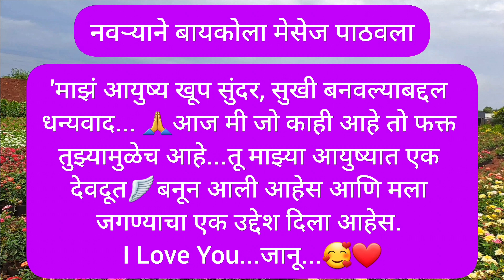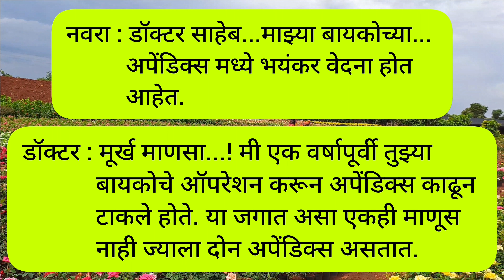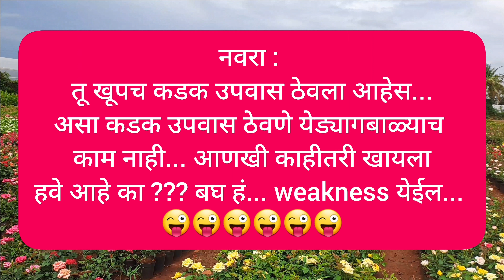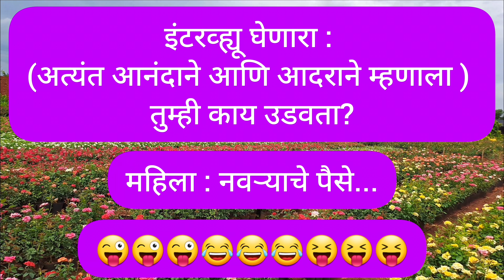नवरा बायकोचे धम्माल काॅमेडी जोक्स | Marathi Jokes| मनमुराद हसा | Husband Wife Funny Comedy Jokes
Your Query:
Joke
Jokes
Joke in marathi
funny jokes
short jokes
Best jokes
Jokes in marathi
Chavat jokes
विनोद जोक्स
भन्नाट मराठी जोक्स
हास्यतंरग
Vinod joke
गावठी विनोद
सर्वोत्तम विनोद
marathi funny jokes
हास्य विनोद
भन्नाट मराठी जोक
Desi chutkule
Chutkule joke
Chutkule comedy
Chutkule Video
काॅमेट्री चुटकुले
मजेदार जोक्स
memes
Comedy memes
हास्य
Hasy
Best memes
marathi status
मराठी स्टेटस
funny video